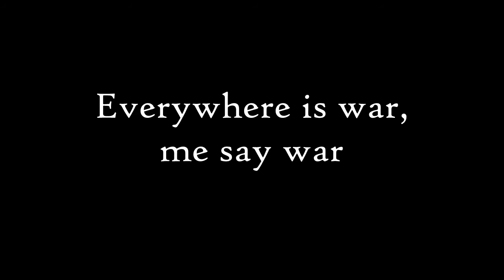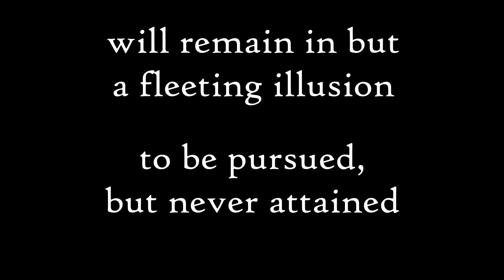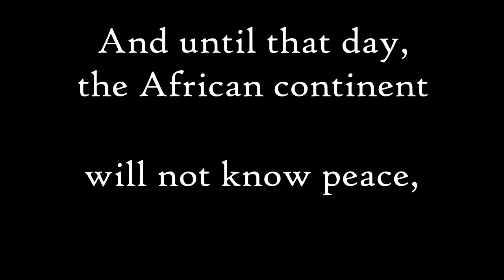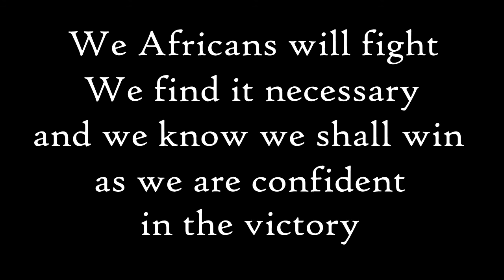Bob Marley - War - Lyrics + Translation - بوب مارلي - الحرب - كلمات و ترجمة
War by Bob Marley first appeared on Rastaman Vibration album in 1976. The lyrics are derived from the Ethiopian Emperor Haile Selassie I at the UN general Assembly in 1963.